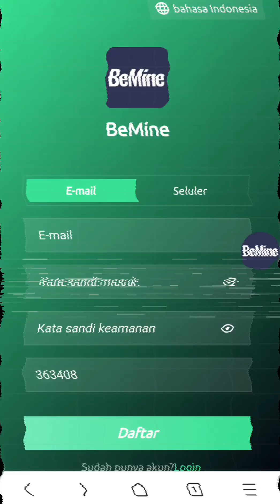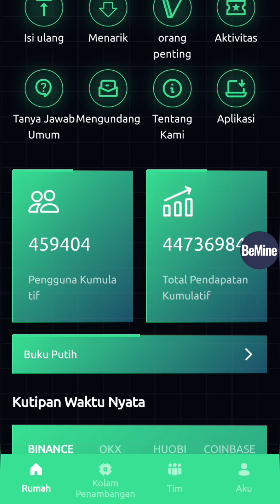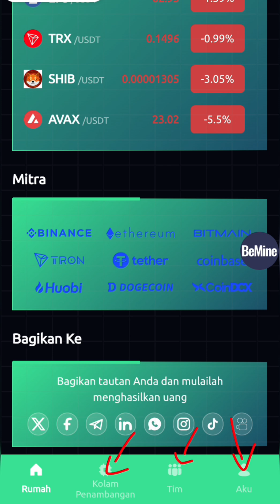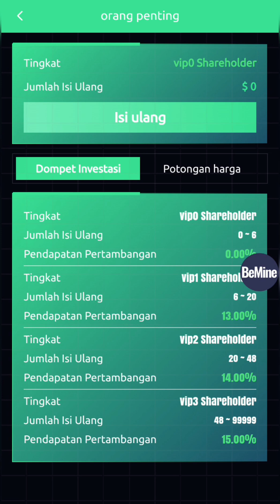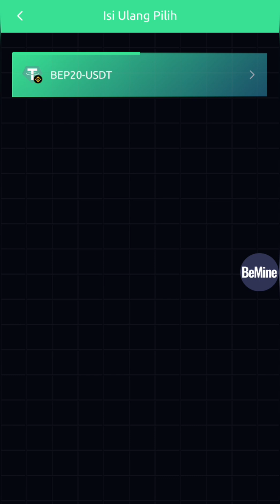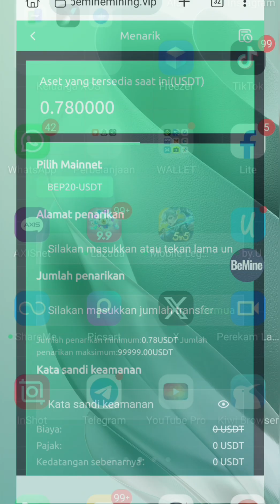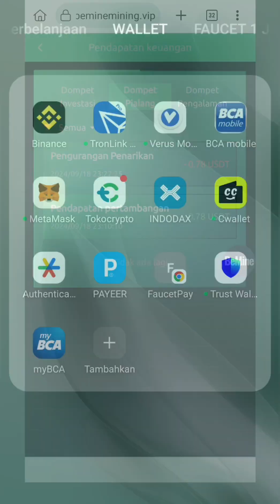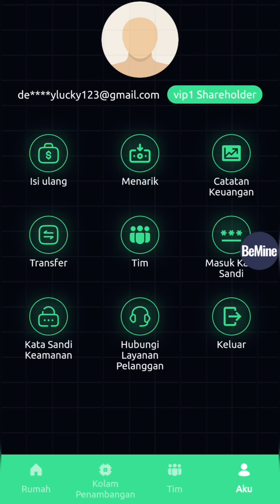MINING TERCEPAT DAFTAR LANGSUNG WHITDROW | CLOUD MINING USDT TERCEPAT 2024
teg :
Mining bitcoin di android 2024, Mining crypto tercepat 2024, Bitcoin hari ini, dogecoin gratis,